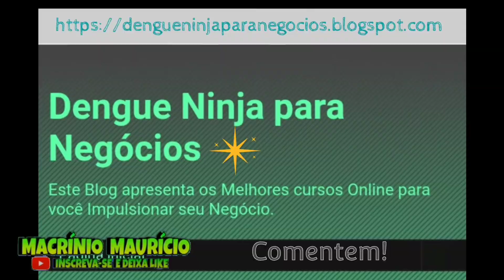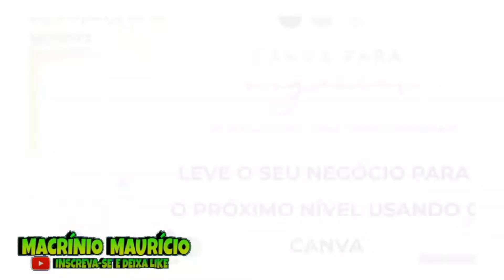DESAFIO CONHECER NOVOS LUGARES | Macrínio Maurício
Não deixe que a dificuldade seja maior que a força da vontade de criar novos conteúdos e fazer a diferença em seus Sonhos. Uma forma de conhecer novos lugares.

MacrínioMaurício 21_015
* Conheça Nossos Conteúdos de Lugares!
(Lugares de Visitações, Vlogs e Variedades)

Assista, revise o seu método de criar conteúdos e tenha boas edições!